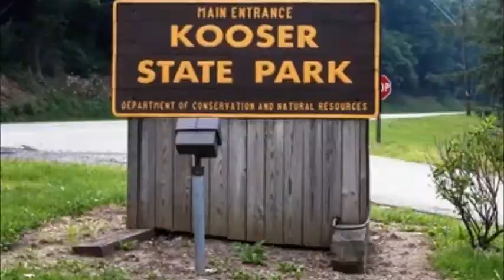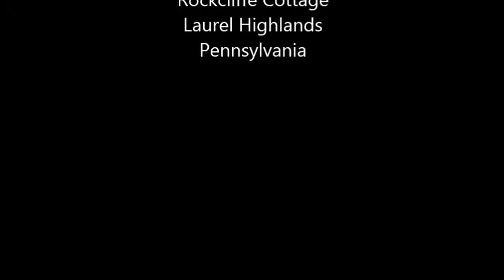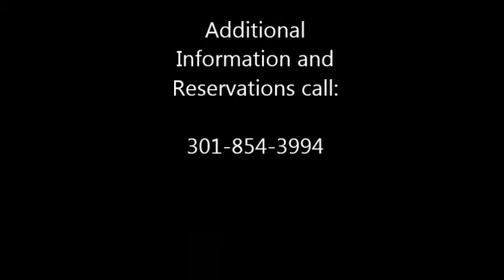Rockcliffe Cottage Movie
Tour of Rockcliffe Cottage